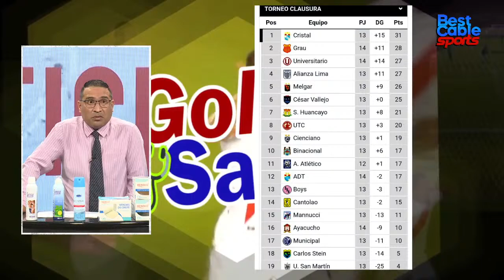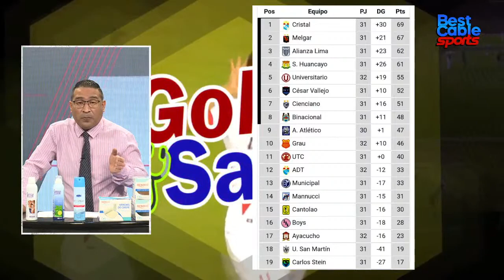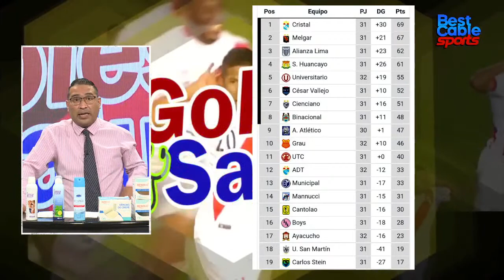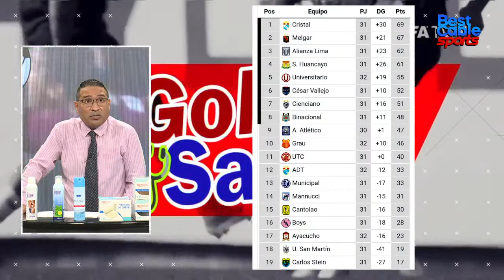GOLES Y SALUD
¡Ahora!
🔴 EN VIVO | 👉 “Goles y Salud” ⚽️, por Best Cable Sports Canal 6, canal exclusivo de Best Cable Peru Oficial.
✅ Con la conducción del Dr. Aldo Forttini.